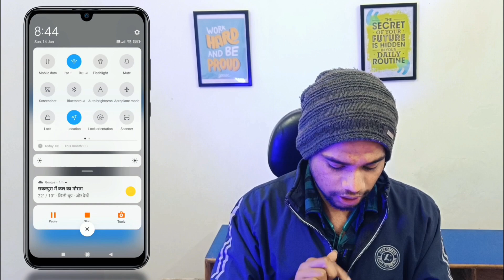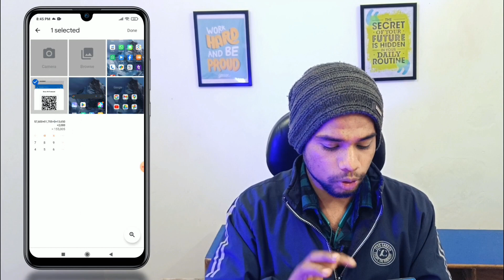Kisi Bhi WIFI Ka Password Kaise Pata Karen 2024.How to connect WIFI Without Password. Wifi password🔑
🔶 My Equipment

🔸Best light Under 500 --
🔸Best Tripod Under 500 -
🔸Best Cheap Camera For Vloging--
🔸Best and Cheap Mic --
🔸Best Gorilla Vlog Pod --
🔸Rod Wireless Cheap Mic --
🔸Cheap Camera Phone. --

Video Tag --

kisi bhi wifi ka password kaise pata kare 2024
how to connect wifi without password 2024
other wifi ka password kaise pata kare 2024
wifi password hacker
wifi password kaise pata karen
connected wifi ka password kaise pata kare
Bina password ke wifi kaise connect kare